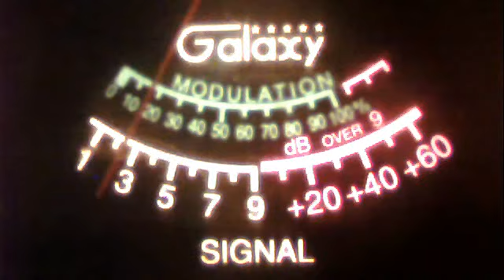51va--skyscraper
51charlieva's webcam video April  9, 2011 01:59 PM